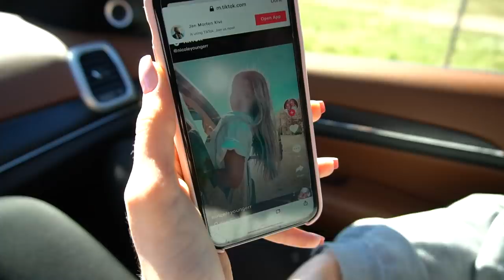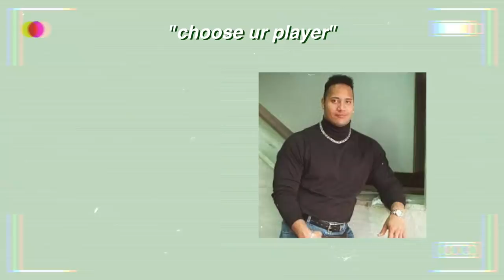tegin koduse FOTOSESSIOONI... *gone wrong*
love u,
Maria